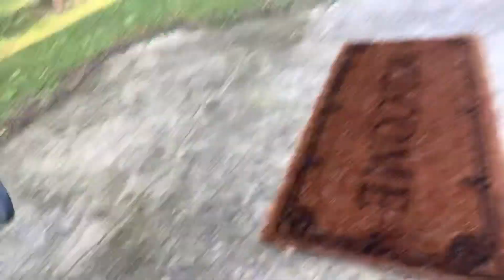Barefoot Spa Ozonator | Hot Tub monthly cleaning